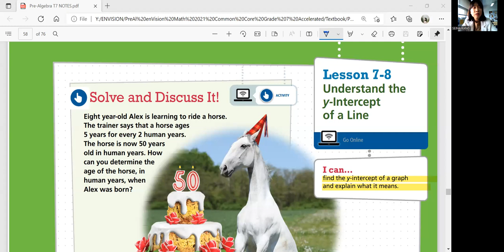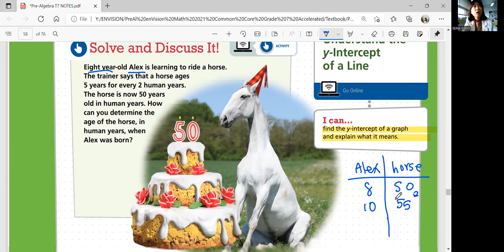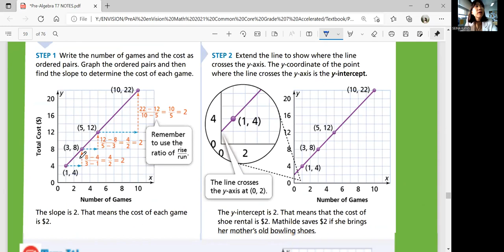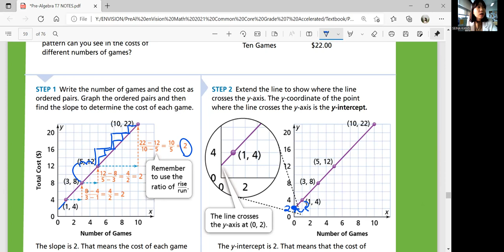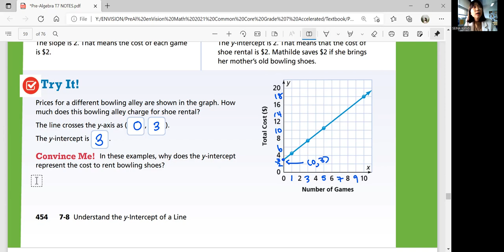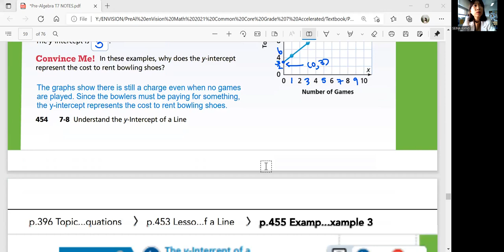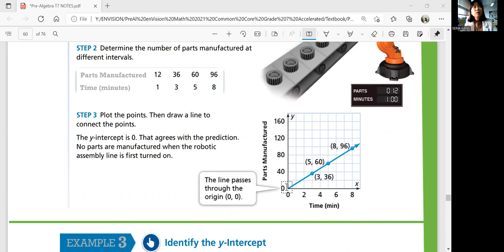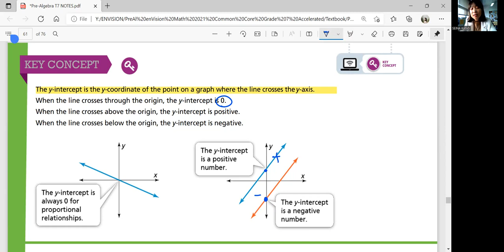EnVision Grade 7 Accelerated Pre-Algebra 7-8: Understand the y-intercept of a Line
enVision Pre-Algebra